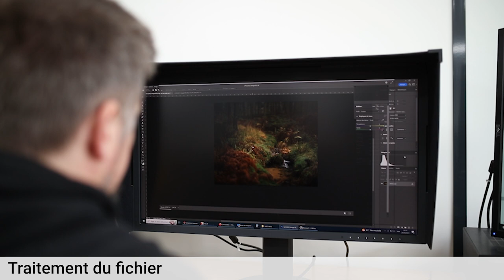Réalisation d'un Plexi-collage (tirage sous Plexiglas) d'après une prise de vue à la chambre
Voici un aperçu de notre méthode pour réaliser un Plexi-Collage (contre-collage "face mount" d'un tirage sous plexi), de la prise de vue à la chambre au polissage en passant par le scan HD.

Toutes les étapes sont réalisées dans notre atelier en France, par des passionnés de photographie !

Le tirage sous Plexiglas ou plexi-collage donne une impression de profondeur unique à vos photographies.

Un véritable tirage Fine Art, réalisé via un traceur Epson SC-20000, est collé entre une plaque de Plexiglas (acrylique) 5mm et un dibond 3mm (méthode "diasec").

Les tranches sont polies, parfaitement lisses et transparentes sans être coupantes.

Cette finition haut de gamme donne une profondeur incroyable, des noirs très profonds, une saturation des couleurs optimale.